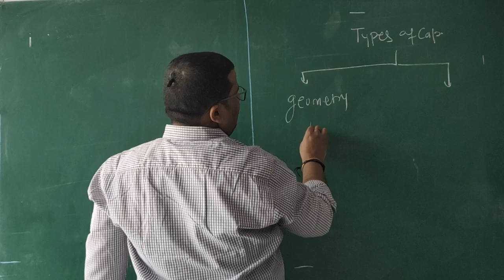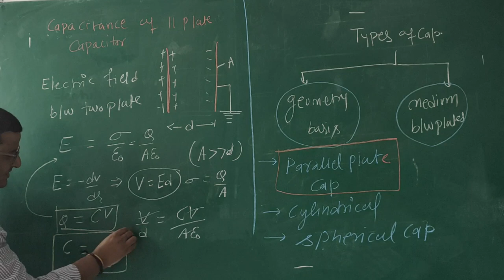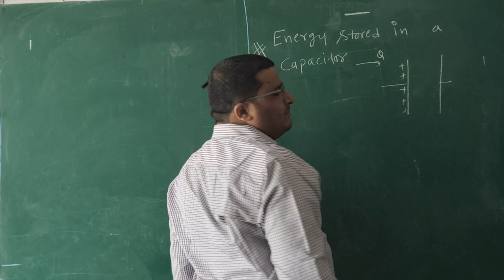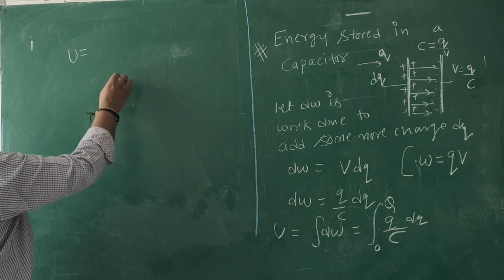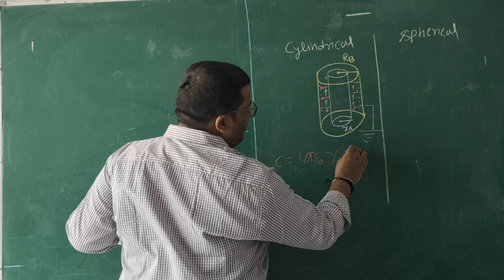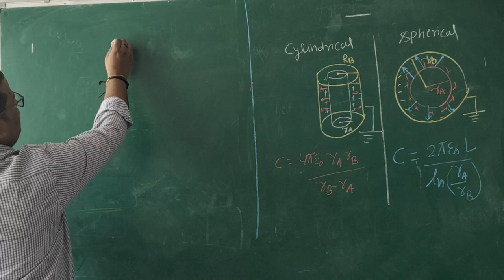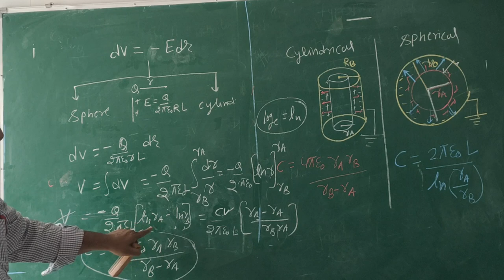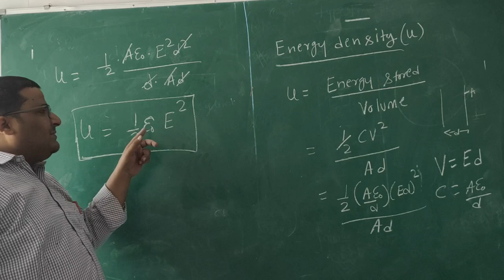Class 12 Electrostatics 12 | Parallel Plate Capacitor | Capacitance & Energy Density | Best Physics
Hello Students,

Aacharya Chanakya Classes brought a very fresh and easy to learn another Lecture about electrostatics . We tried to cover all the nuances in this chapter .
Capacitance Of Parallel Plate Capacitor
Capacitance of Cylindrical Capacitor
Capacitance Of Spherical Capacitor
Energy Stored in a capacitor
Energy डेंसिटी
1.ELECTRIC POTENTIAL
2.ELECTRIC POTENTIAL DIFFERENCE
3. POTENTIAL AT A POINT
4.ELECTRIC POTENTIAL DUE TO SYSTEM OF CHARGES
5. ELECTRIC POTENTIAL DUE TO DIPOLE

Started with -

1. ELECTRIC FIELD
2. ELECTRIC FIELD
3. ELECTRIC DIPOLE
4. MOTION OF CHARGE IN ELECTRIC FIELD
5. ELECTRIC FIELD ON AXIAL LINE OF ELECTRIC DIPOLE
6. ELECTRIC FIELD ON EQUATORIAL LINE OF ELECTRIC $DIPOLE
7.
8. electric forces
9. coulomb law
10. physics numericals
11. numericals on electrostatic
13. class 12 physics
14. CBSE Physics
15. $Induction

Ch – 1 Physics electrostatics.
Class 12th electrostatics.
$Easy understanding of electrostatics.
Conceptual understanding of electrostatics.
CBSE classes of electrostatics.
The easy way of learning electrostatics.
Electrostatics by G.K Jha Sir.
Learn important concepts of electrostatics.
Quick learning of electrostatics.
Learn all the concepts at finger tips of electrostatic.
Physics electrostatics best lecture.
Electrostatics numerical by G.K Jha Sir.
Best way of learning electrostatics.
Electrostatics – CBSE lectures.
Lectures of electrostatics.
Lectures of physics – electrostatics.
The best lectures ever – by G.K Jha Sir.
Ch – 1 class – 12 Electrostatics – by G.K Jha Sir.
Physics lecture – 1 electrostatics.
Class 12th electrostatics.
New fresh lectures of electrostatics.
Electrostatics – class 12th.
Unit – 1 class 12th physics.
Lectures of electrostatics – by best teacher for youth.
New CBSE lectures of electrostatics.
$CBSE boards lectures – electrostatics.
Electrostatics one shut – by G.K Jha Sir.
The new of learning electrostatics.
Electrostatics – numerical class – 12th.
Electrostatics – theory – class 12th.
This lecture will really help to learn effectively and easily as it is explained by our supremely talented and educated teacher Mr. G.k Jha (M.sc / M.ed). If you have any doubt you can ask in comment section.
Hope you liked our first lecture.

Best video lecture for CBSE
Best video lecture for CBSE class-9th
IX
Best Physics teacher on YouTube
Best Physics Lecture on YouTube
Best Physics channel on YouTube
Class 12th Physics lecture
Class 11th Physics lecture
Class 10th Physics lecture
Class 9th Physics Lecture
Best video Lectures for class-11
Best video Lectures for class-10
Best video Lectures for class-12
Physics channel